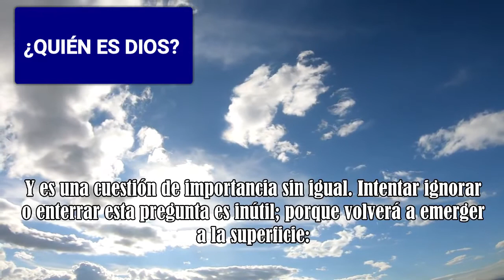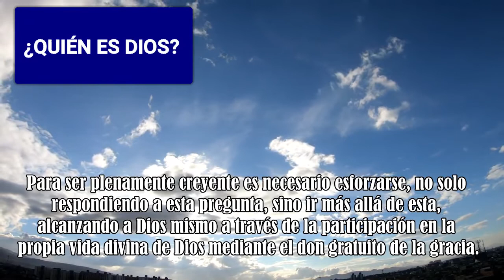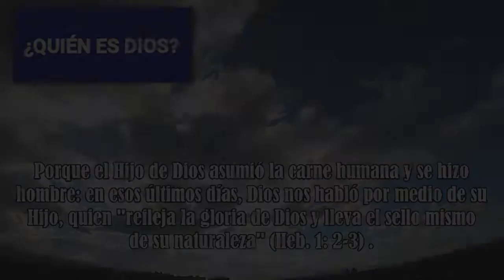¿Quién es Dios